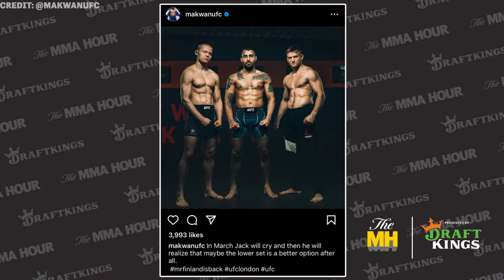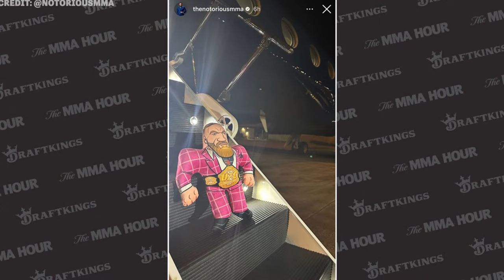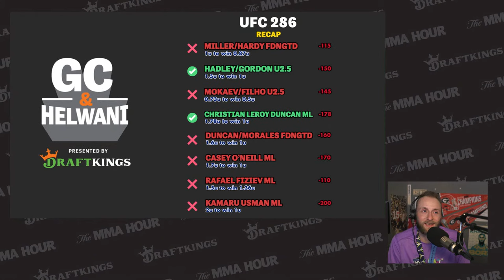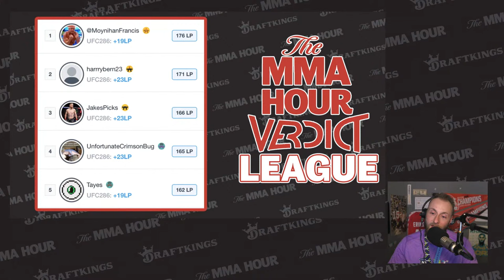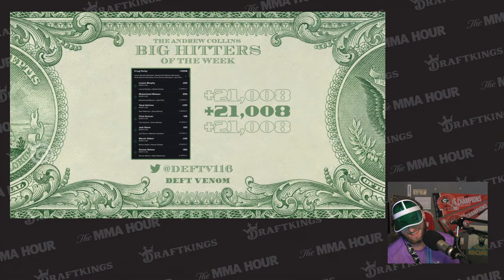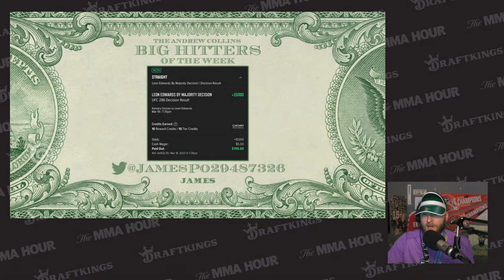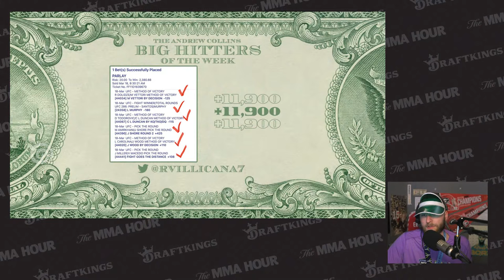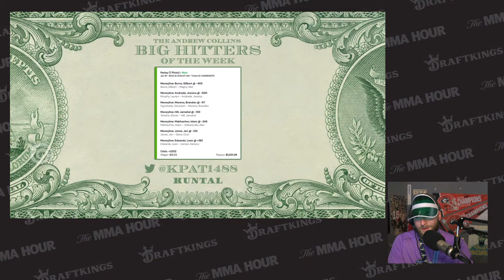The MMA Hour: Leon Edwards, Alexa Grasso, Muhammad Mokaev, Jack Shore, and More | Mar 20, 2023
The Mixed Martial Arts Hour is back in your life! Below is a rundown of Monday’s show, which begins at 1 p.m. ET / 10 a.m. PT / 6 p.m. UK time.

00:00:00 Standby.

00:01:04 Intro.

00:03:00 UFC welterweight champion Leon Edwards returns fresh off his UFC 286 trilogy victory over Kamaru Usman.

00:21:03 We look back on the wild weekend in combat sports.

01:08:49 UFC featherweight Jack Shore returns following his UFC 286 victory over Makwan Amirkhani to redeem his darts honor.

01:40:41 The Parlay Pals look back on our best bets for UFC 286.

01:57:29 Muhammad Mokaev discusses his latest win at UFC 286.

02:20:21 UFC flyweight champion Alexa Grasso joins the show to reflect on her incredible victory over Valentina Shevchenko and look ahead to what’s next.

02:51:07 Yanal Ashmouz looks back on his highlight-reel UFC debut win over Sam Patterson at UFC 286.

$200 in Bonus Bets: Valid 1 per new customer. Min. $5 deposit. Min $5 bet. $200 issued as bonus bets that expire 7 days (168 hours) after being awarded. Bonus bets must be wagered 1x and stake is not included in any returns or winnings. Promotional offer period ends 2/12/23 at 11:59 PM ET.